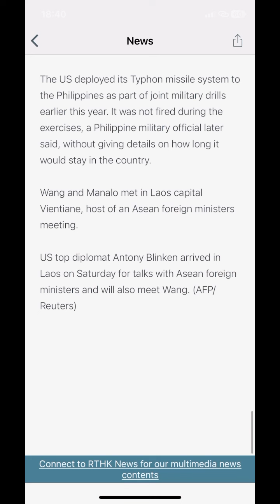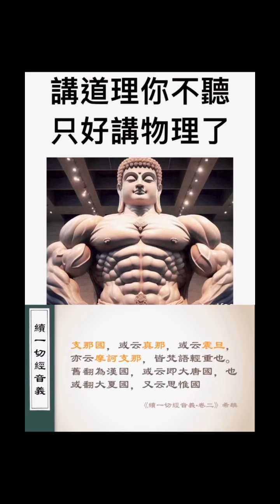內循環經濟圈-賤物鬥窮人 五折再五折再四折